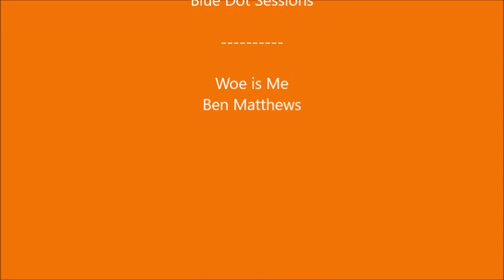The Bourbon Tumbler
Silky Oak Bourbon Tumbler, burnt and tastes great